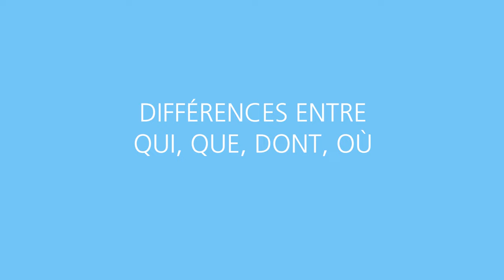QUI, QUE, DONT, OÙ : le Guide Ultime des Pronoms Relatifs en Français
Aujourd'hui sur Learn French Fun, on s'attaque aux pronoms relatifs : QUI, QUE, DONT, OÙ.

Ces quatre petits mots peuvent parfois sembler bizarres, mais après avoir regardé cette vidéo, tu sauras comment les utiliser correctement et sans hésitation.

Christian va te guider à travers des exemples parlants de “qui”, “que”, “dont”, “où” et te donner des explications simples.

Le Petit PDF Bonus contient des exercices supplémentaires avec la correction pour pratiquer ce que tu as appris. Pense à le télécharger !

Bonne vidéo 😃

Tu as aimé la vidéo et le Petit PDF Bonus ?
Si c'est le cas, tu peux nous offrir un café sur Buymeacoffee. Cela nous aiderait à continuer à faire des vidéos comme celle-ci !
Bien sûr, tu es libre de le faire. Merci encore 👍

🔥🔥🔥 MASTER YOUR FRENCH 🔥🔥🔥

PROGRAMME DE LA VIDÉO :

00:00 • Les pronoms relatifs qui, que, dont, où
01:11 • Qu’est-ce qu’un pronom relatif ?
02:39 • 3 points à mémoriser avec les pronoms relatifs
03:47 • Différences entre qui, que, dont, où
03:55 • Petit PDF Bonus
04:50 • Le pronom relatif “qui”
06:55 • Le pronom relatif “que”
08:21 • Le pronom relatif “où”
09:43 • Le pronom relatif “où” pour remplacer le temps
10:25 • Newsletter vidéo pour apprendre le français
10:49 • Le pronom relatif “dont”
12:41 • Informations complémentaires sur les pronoms relatifs qui, que, dont, où

À bientôt,
Christian 😃

NEWSLETTER VIDÉO :

Chaque semaine, reçois notre newsletter vidéo avec des conseils pour entraîner ta compréhension orale, découvrir des astuces (tips & tricks) sur la grammaire française, sur la phonétique, apprendre de nouveaux mots de vocabulaire et découvrir la culture française.

APPRENDS LE FRANÇAIS SUR INTERNET :

Tous nos conseils sur la grammaire française, le vocabulaire en français ou la vie culturelle en France.